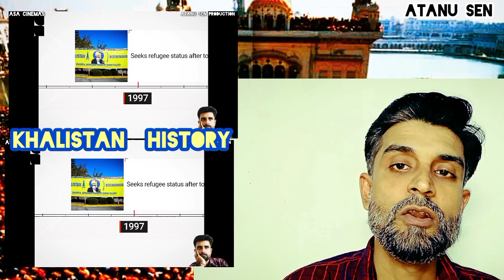খালিস্তান | Khalistan | Khalistan Movement History | Historical Podcast | Atanu Sen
Your Queries -

Khalistan Movement emerged in the 1980s as a
demand for a separate state for Sikhs in India, known
as Khalistan. The movement was led by Sikh militants
who were seeking greater autonomy and recognition
for the Sikh religion and culture. The movement
gained momentum in the 1990s and resulted in a
period of violence and unrest in Punjab, India. In this
video, we will delve into the factors that contributed to
the emergence of the Khalistan Movement, including
the socio-political climate of India at the time and the
tensions between the Sikh community and the Indian
government. The call for a separate Sikh state began
in the wake of the fall of the British Empire. In 1940,
the first explicit call for Khalistan was made in a
pamphlet titled "Khalistan". With financial and political
support of the Sikh diaspora, the movement flourished
in the Indian state of Punjab 1970s and 1980s.

India's foreign ministry slammed Canadian
government's purported accusations linking a top
Indian diplomat in Canada with Khalistani terrorist
Hardeep Singh Nijjar's killing, marking a unique low in
India-Canada ties who have historically shared friendly
ties.
Earlier, Canada had expelled a top Indian diplomat
Monday as it investigates what Prime Minister Justin
Trudeau called credible allegations that India's
government may have had links to the assassination
in Canada of a Sikh activist.
Trudeau said in Parliament that Canadian intelligence
agencies have been looking into the allegations after
Sikh leader Hardeep Singh Nijjar, a strong supporter of
an independent Sikh homeland known as Khalistan,
was gunned down on June 18 outside a Sikh cultural
center in Surrey, British Columbia.